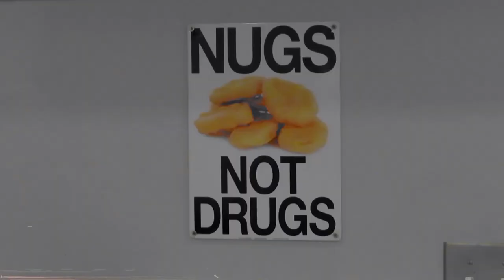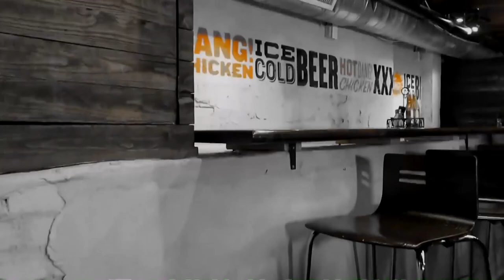We Eat Out Nashbird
This week those silly boys held onto the back of pick up trucks while riding skateboards until they ended up at Nashbird in Automobile Alley OKC.

Anthem beers
Anthembrewing.com

Special Thanks to Cliff Crull, Susan Porter, and Travis Stewart